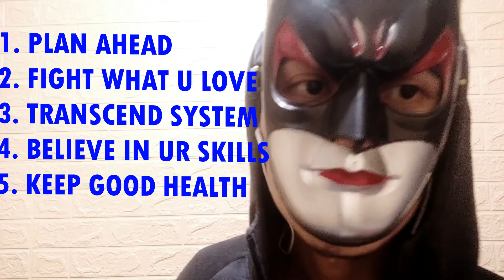Reydqlous Series #1: 5 tips to become a better "BEBE"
I used to act like a baby before. I had no motivation, no dreams, no inspiration, no passion & no desire. As time pass people change either for the better or for the worse, In my case I've met so many people in my life that inspired  me make my own dreams be it friends, family,relatives you name it. Now, I've turned into a better Bebe(person) filled with inspiration and dreams. Along the way I've gained a good amount of knowledge that might help you out in life.

Feel free to Join me mah BEbes

Want some more XD bebe time?, try joining my Reddit community